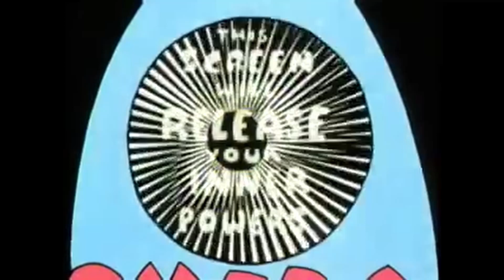Sunshine Of Your Love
Be sure to check out the below options for some more Lewmoth content.